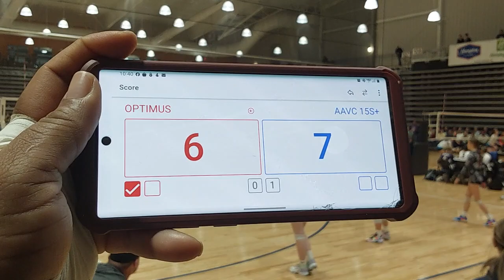AAVC 15S+ VS OPTIMUS PART 1 SET 2 RMCC